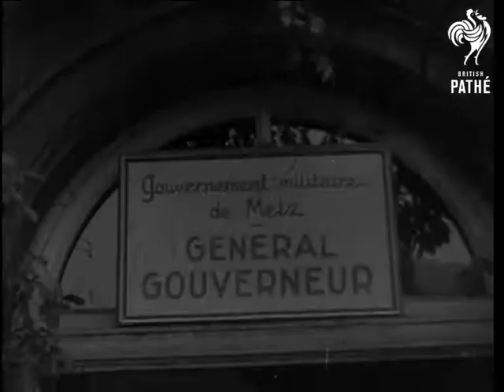French And Us General (1944)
Close up shot of a sign reading 'Gouvernement Militaire de Metz - General Gouverneur'. French and American general leave a building and pose to camera. Several close up shots of the two. They get into cars and leave.
 FILM ID:1993.09